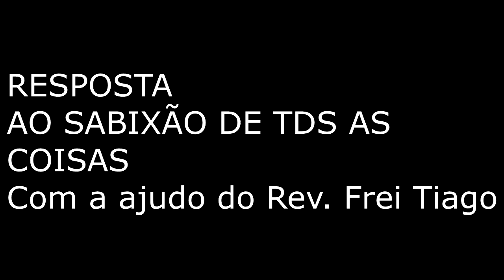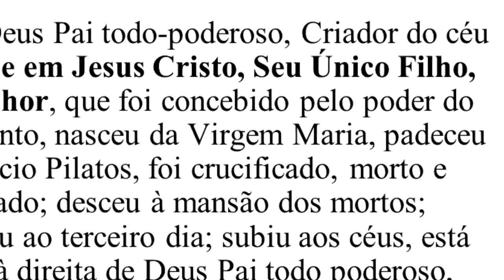SUPER XANDÃO diz INVERDADES sobre o NATAL e a IGREJA: resposta com Frei Tiago.